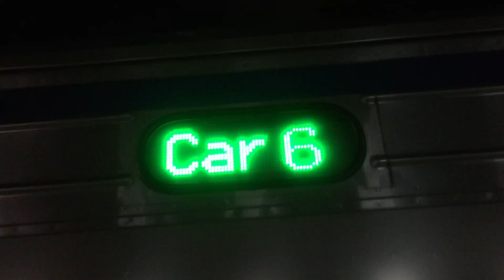109年11月28日4236次500型樹林進站